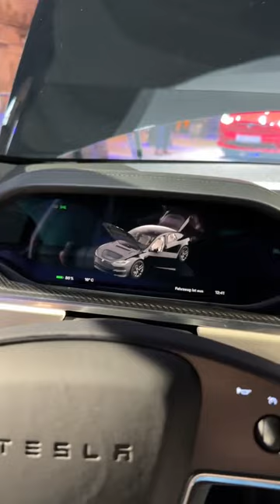Du bist ein Tesla Fanboy!